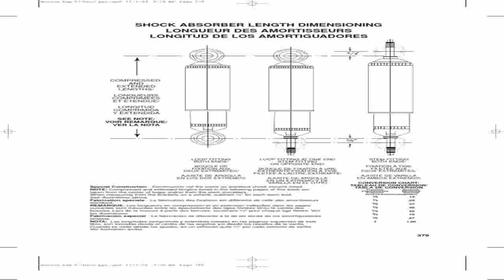Monroe 557032 Gas Magnum RV Shock Absorber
Where to buy  B000JWQ5ZI/? The Monroe Gas-Magnum RV shock absorber utilizes advanced technology, combining a gas charge and full displaced valving for superior RV performance. Find and share cheap prices now: Monroe 557032 Gas-Magnum RV Shock Absorber.